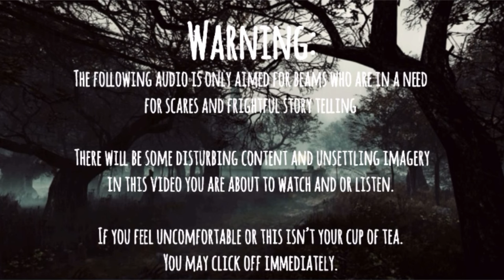Corruptus (Read by Ally Stitches)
The final story from the Abandoned by Disney series, it’s still pretty creepy and just showing the dark side of Disney, revealing that they are corrupted.

The story is created by Slimebeast and you can check him out on YouTube by the same name.

You can also read the story on the Creepypasta Wiki.

Also I’m gonna take a break from reading Creepypastas for maybe 2 months, I wanna do something different, maybe from outside of Creepypasta’s.

Myuu:

- Lost World
- Deadly Sorrow